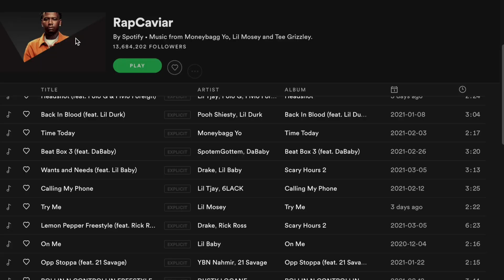don't EVER sign with a record label...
today i’m going to talk about why you should never sign with a record label.

labels are archaic, piece of s--t tasteless vulture suits who’s entire business models revolve around mercilessly exploiting those they are purported to help by wielding an unbalanced power dynamic to plunder the ownership rights of creators while dangling a tri-tipped carrot of validation, fortune and fame to squeeze every last drop of profitability out of artists while they laugh their s---ily dressed asses to the bank.

back in the day, labels employed talent scouts called A&Rs who’s job it was to unearth undiscovered artists and nurture and develop them into respectable money printing machines.  labels used to have to rely on taste in order to determine who to sign.  which was a bummer for labels, because while good taste is literally the only requisite for being a quality artist, it’s not exactly found in exceedingly high supply in corporate headquarters.

in the year of our lord 2021, i still hear some of my artists friends giving reasons why they think they need a record label. they’ll say things like:

 but marc, i need money to make music.  well, a label isn’t giving you money, they’re giving you a loan.  and the funny thing about loans is, you have to pay them back.

if a labels willing to give you a $100,000 advance - it’s because they’ve projected you’re going to make a lot more than that $100k very soon.

of course, in some cases, you may not.  labels still have to put up the capital, and they’re still taking a bit of a gamble, i’ll give them that.  but, labels are gambling in the same sense a casino is “gambling” by letting a blue haired octogenarian pour her retirement savings into the slot machine - the only difference is...the label reserves the right to keep 80% of the winnings should she hit the jackpot.

here’s the good news - you don’t need money anymore to make quality music. once you start generating revenue -- if you really really really need some cash - take out a small business loan.  this is essentially the same thing as the advance you’d get from a label - except the bank doesn’t seize ownership rights to your recordings for the next 46 years.

in addition - i know NFTs are a big buzzword right now, but i think they’re going to change everything very very soon.  upcoming artists could allow fans to have ownership stakes on the ground floor of those they believe in - without sacrificing their entire future catalogues.  say you sell a couple NFT’s of your first EP or album that includes 10% ownership stake in that project forever, allowing your early fans to make an investment in an artist they believe in.

i’ve also heard some of my friends saying - yeah marc, i know labels aren’t ideal, but i can’t do everything myself, i’m an artist not a CEO, i need a TEAM to help me.

hire your creative friends that believe in your vision.  give your videographer friend a piece of the song they shoot.  give your producer a much larger chunk of ownership of the song then the label would ever give them.  if you can’t pay cash right now - offer them upside.  find people who are hungry and on the same level as you.  there are talented 18, 19, 23 year old kids all over the world who have a passion for directing and would love the opportunity to start building their portfolio.  find creative people - and build from the ground up together.

finally, i’m sure some people will say - ok ok, we get it, labels dont really offer you money, and you can build a team yourself, but surely a label offers connections that are helpful.

what connections?  radio?  who cares, and besides all radio takes is money.  playlisting?  ok - if you’re on a label roster with 50 other artists, how hard is that label really pushing you to get placed on major editorial playlists.  are all 50 other artists on your label getting placed?  or maybe just 3 or 4 or 5?  theres a finite amount of slots on rap caviar.  is your label really gonna push for you to get that last slot and tell travis scott to go f--- himself?

hm, they say, well, what about getting big name features?  sure - but that comes right out of your recoupable cash.  ok, so the label gets you a feature with lil laremie for 75k and your song does 5 million streams. congrats.  now you’re an additional 50k in debt to the label.

in conclusion - labels exploit artists innate need for validation.  they throw a budget behind you.  they make sure youre seen and heard.  and your art finally gets attention - but now you no longer own your art.  in fact, you’re in debt in perpetuity to the label for the budget they put behind your art to make it profitable (for them) and then the label moves on to squeeze every last cent out of the next young, upcoming artist as you’re left with abso-f---ing-lutely nothing.

next week - i’m going to talk about why you should sign to my new label - squishmytomato records.  thank you guys for watching, and have a gentle day.